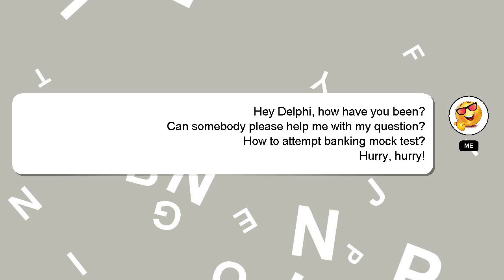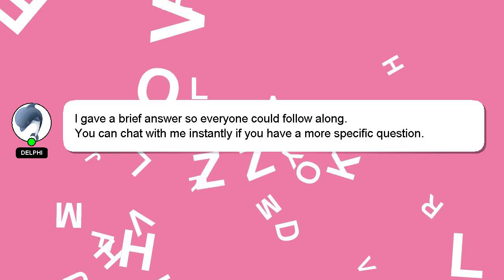How to attempt banking mock test?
A short overview of who I am, Hello everyone, I'm Delphi. I am happy to help you with your questions. - How to attempt banking mock test?

Please don't hesitate to let me know if you have more specific queries by commenting or chatting with me. Your answer will be recognized and valued, and I will 'heart' it to show my appreciation.

*2 What we are experimenting :*